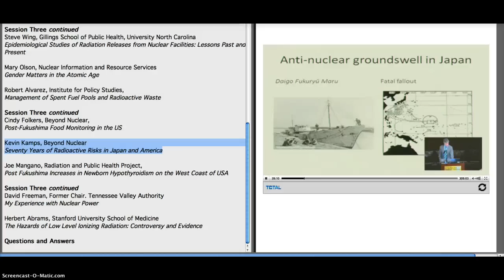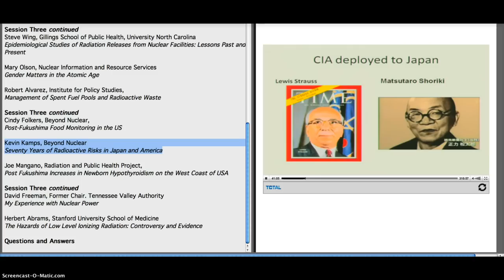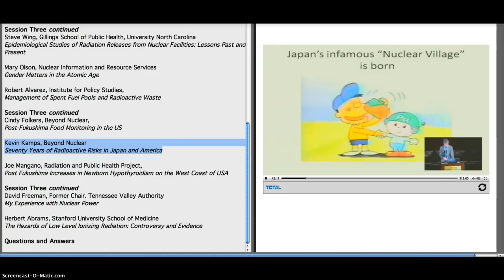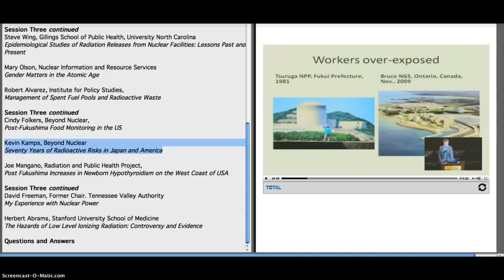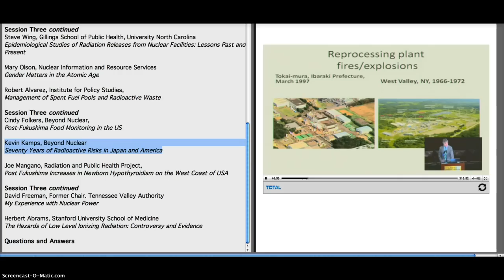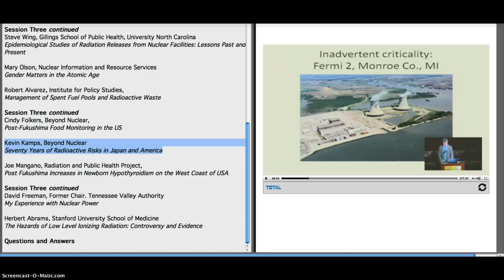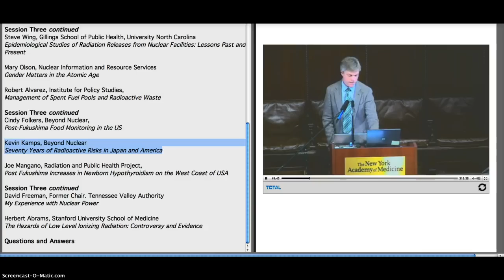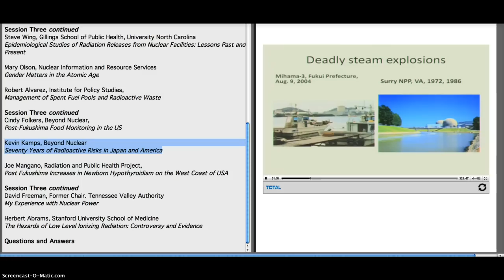Kevin Kamps~70 Years of Radioactive Risks II